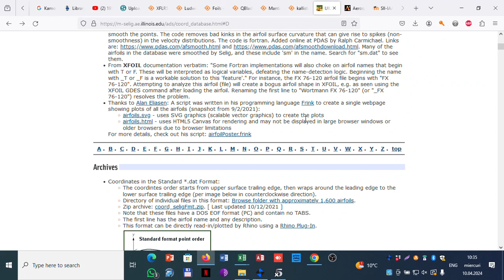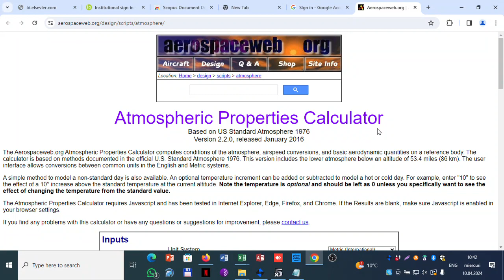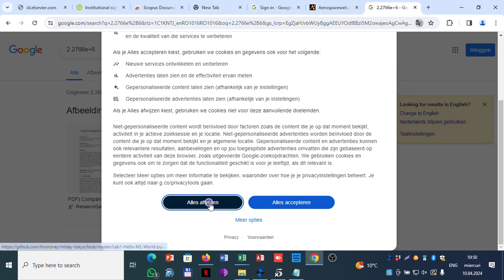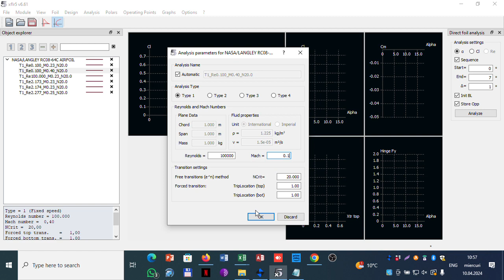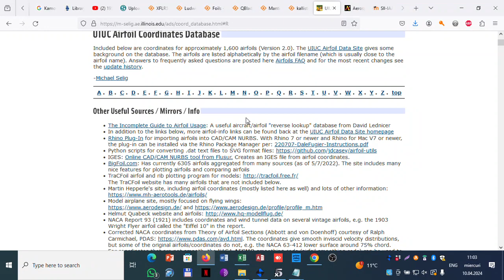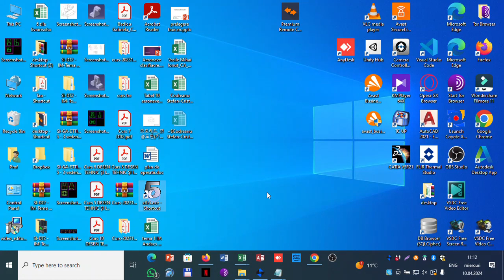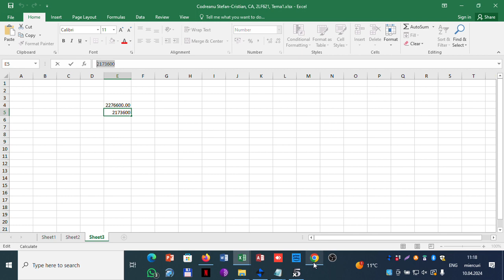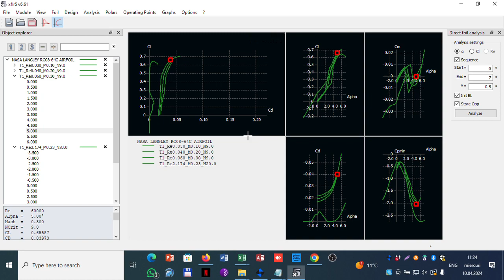XFLR5: Ghid Detaliat pentru Analiza Profilului Aerodinamic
Bine ați venit la "XFLR5: Ghid Detaliat pentru Analiza Profilului Aerodinamic"! Acest film este un ghid exhaustiv pentru utilizarea programului XFLR5 în analiza și optimizarea profilurilor aerodinamice. De la încărcarea coordonatelor profilului până la pregătirea și generarea polarelor de performanță cu Xfoil, acest ghid vă va călăuzi pas cu pas prin fiecare etapă a procesului.

Cu ajutorul demonstrațiilor practice și a explicațiilor detaliate, veți învăța cum să lucrați cu interfața intuitivă a XFLR5 și cum să interpretați rezultatele analizei pentru a obține profiluri aerodinamice optime. Indiferent dacă sunteți începător sau avansat în domeniul aerodinamicii, acest ghid vă va oferi cunoștințele și instrumentele necesare pentru a vă îmbunătăți proiectele și experimentele în domeniul aerodinamic.